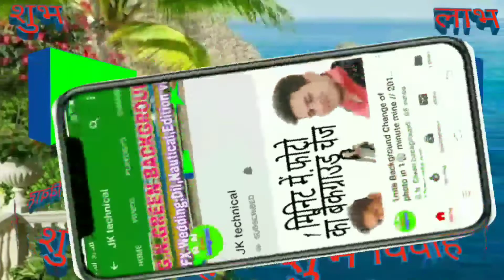Vfx.Background | Green Scenes Effects video background 2019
Green Scenes Effects video background 2019